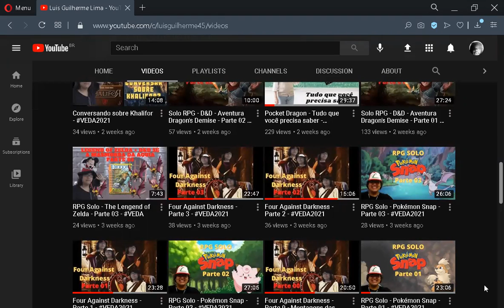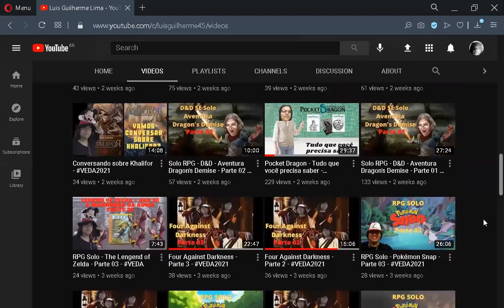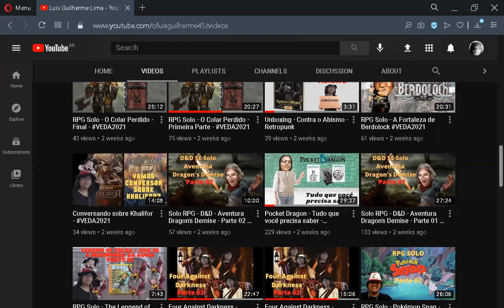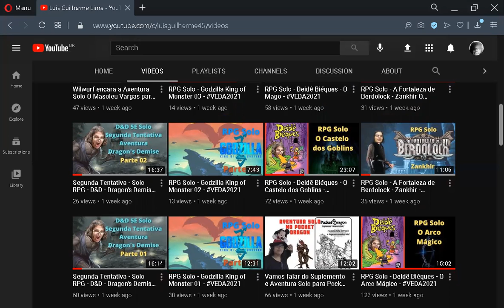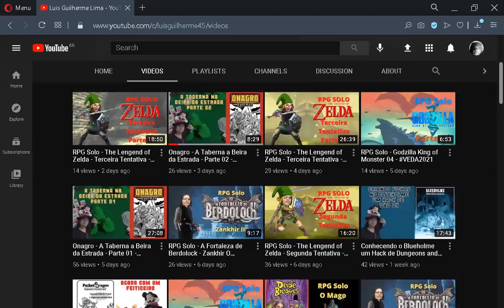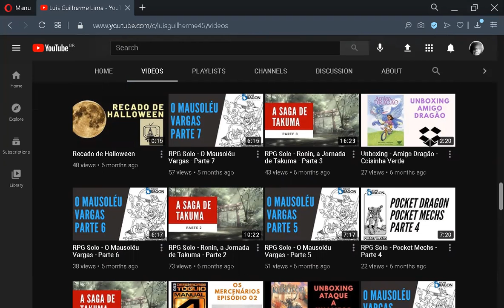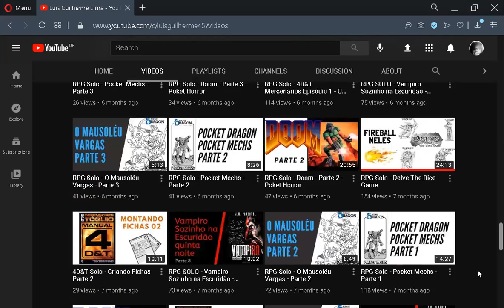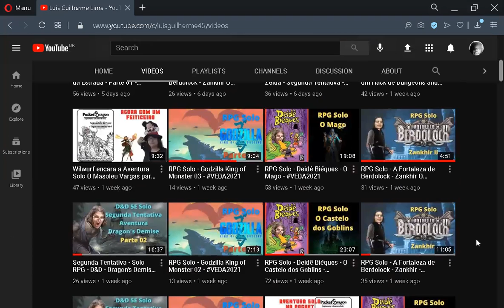VEDA e o Futuro do Canal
Um papo sobre o futuro do canal